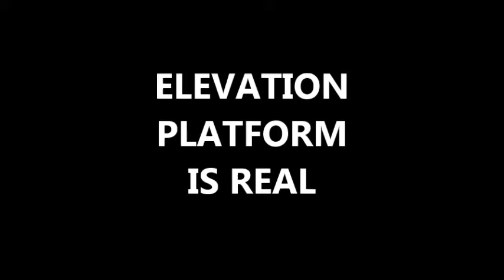Elevation delivers a new Laptop to Festac, Lagos State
The receiver is glad to testify of her new HP laptop she bought and received from Elevation Online Store. She shares this wonderful testimony, telling everyone that Elevation Platform is real. She presents her HP Laptop that she bought with EVT and TBC from Elevation Online Store.

You too can join us today.